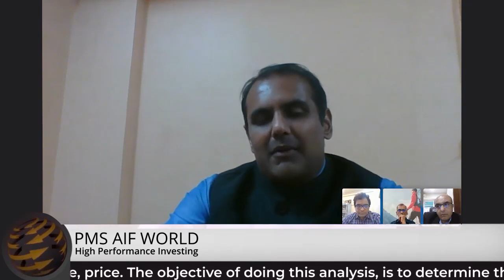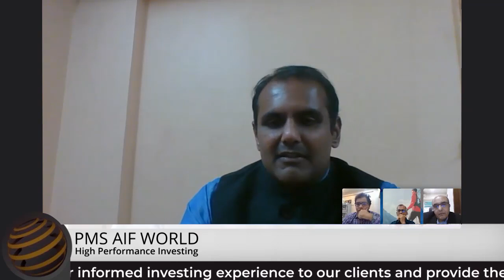EMKAY ALPHA MAVENS(EP 9): Vision & Strategic intents of Wealth Mgmt firms in the $5 trillion economy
Presented by PMS AIF World

Emkay Alpha Mavens Episode IX

Speaker: Jaideep Hansraj- MD & CEO, Kotak Securities
Hosts: Vikaas M. Sachdeva- CEO, Emkay Investment Managers, and
Sachin Shah- Fund Manager, Emkay Investment Managers
Moderator: Sankalpo Pal- Biz. Dev, PMS AIF WORLD

Emkay Investment Managers, in association with PMS AIF World, India’s Most Trusted and Best PMS & AIF Platform present a webinar series, “Emkay Alpha Mavens."

The endeavour in this webinar series is to demystify wealth creation by hosting Alpha Mavens from the world of investments. The world has often been driven by men and women, who transformed the landscape for the better. Investments are no different.

In this series, we’ll exchange dialogue with leaders in the Indian investment space- men and women who have brought about a whole new dimension to the world of investments and wealth management.

Are you looking for Alpha?

Are you looking forward to the next decade of wealth creation?

We are determined to create an eco-system of informed investing and you are welcome to this new webinar series: Emkay Alpha Mavens.

While you watch this video, do remember, this is intended and aimed towards informed investing. None of the data points or claims shared be construed as a recommendation or investment advice.  Needless to say, that past performance may or may not be sustained in the future.

PMS AIF WORLD is a performance-focused, analysis-driven, data-backed new-age investment services firm. We offer informed investing experience to our clients and provide the best quality investment products that are managed by experienced money managers. We select products with our proprietary 5-P analysis, that is across - people, philosophy, portfolio, performance, price. The objective of doing this analysis is to determine three important attributes about each investment product, i.e. quality, risk, and consistency. In short, we strive to deliver HIGH PERFORMANCE INVESTING.

Investments are subject to market risks. Please read all Scheme Information Documents (SID) /Key Information Memorandum (KIM), addendum issued from time to time, and other related documents carefully before investing. This video covers opinions as shared in a webinar, for general information & educational purpose and should not be construed as any kind of Advice or Recommendation. Past performance is not indicative of future returns.